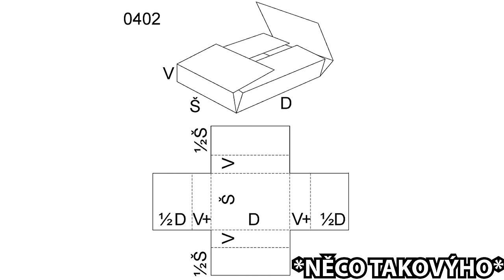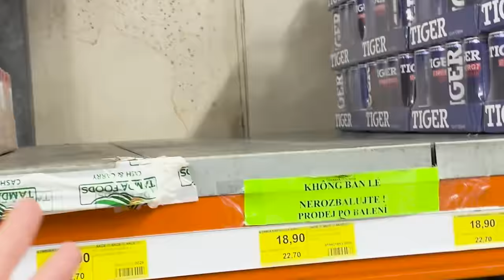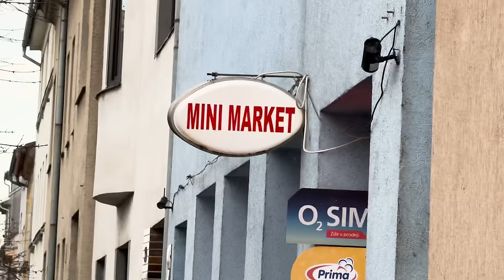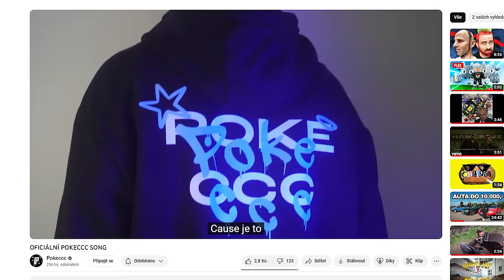Udělal Jsem Největší Fizi Drink Na Světě! w/FIZI